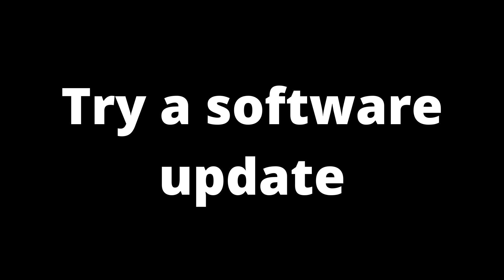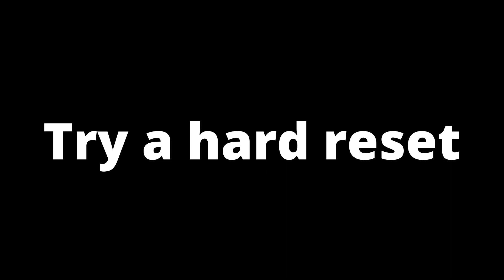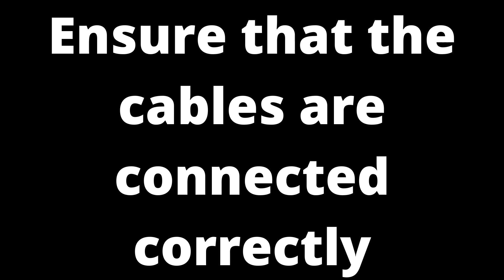Samsung TV Blue Lines - Causes and Fixes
If your Samsung TV has blue lines, this video will show you reasons why your Samsung TV has blue lines and how to fix it